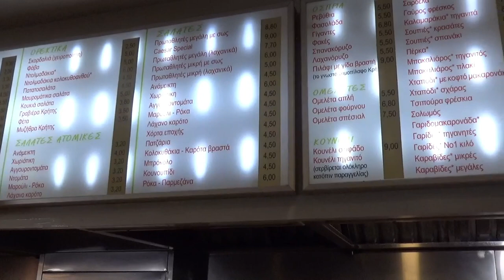ΚΡΙΝΕ ΜΟΥ ΠΕΡΑΧΩΡΙΑΝΕ ΣΤΟΥΣ ΠΡΩΤΑΘΛΗΤΕΣ ΕΟΡΤΗ ΤΟΥ ΑΓ ΣΤΕΛΙΑΝΟΥ ΛΥΡΑ ΜΑΝ ΚΛΑΔΟΣ ΝΙΚΗΦΟΡΑΚΗΣ ΔΑΓΚΛΗΣ